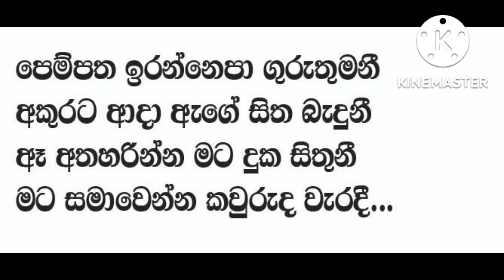pem patha iranna epa karaoke with lyrics | sakura Range